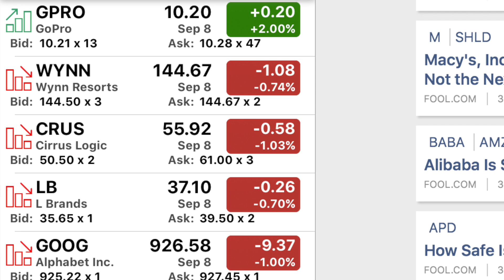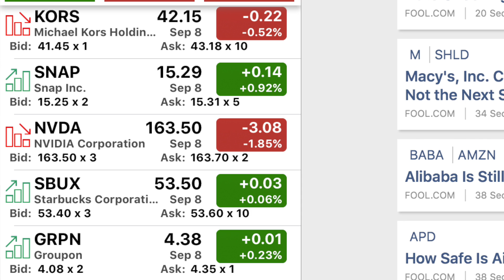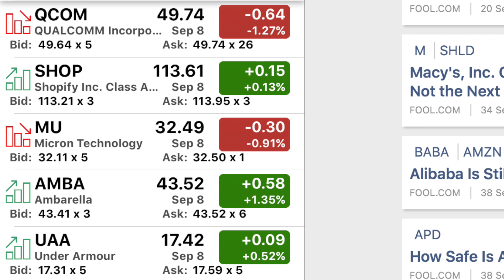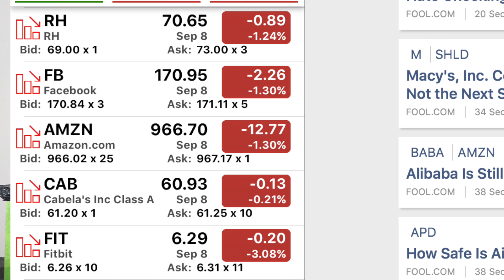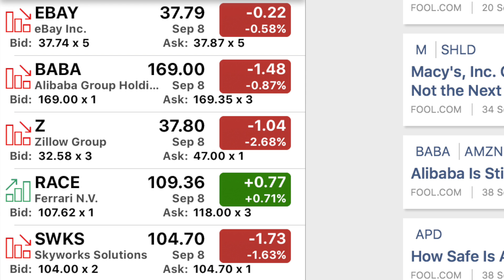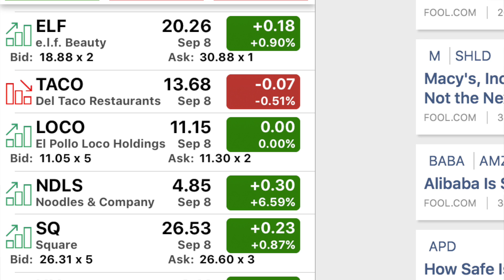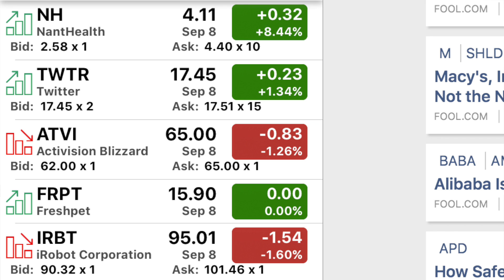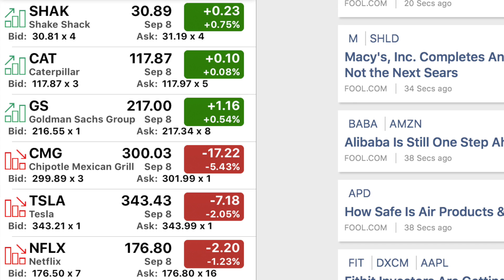46 Stocks I Watch Daily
Today I share the 46 stocks in the stock market that I watch on a daily basis! Enjoy!
* My 11 Part Stock Market Investing Mastery Course
* My Stock Market Investing Strategy link!